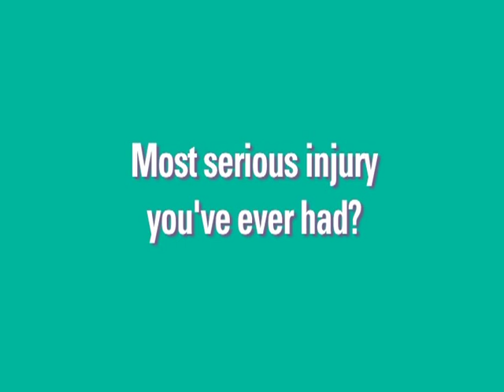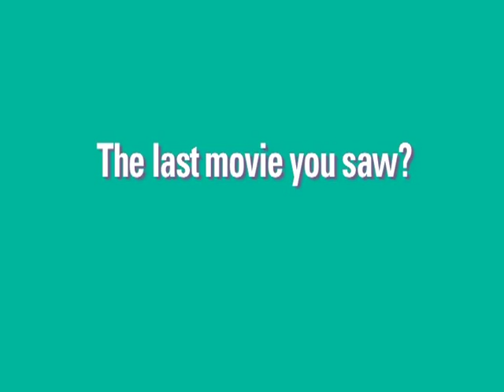On the Couch - Tegan Caldwell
We talk to Tegan Caldwell about chilling out, childhood heros and netball injuries...